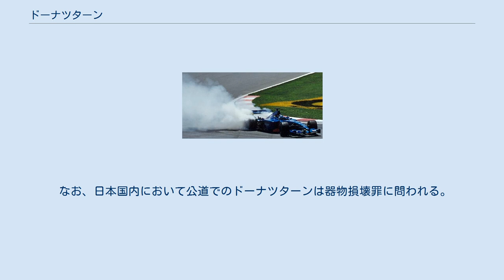ドーナツターン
2001年カナダグランプリでドーナツターンを行うジャン・アレジ ドーナツターンは車両の運転技術の一つである。
 車両の前輪または後輪を軸として車体を連続的に回転させ、ゴムによる円形のタイヤ痕（ブラックマーク）を路面に付ける。
摩擦によりタイヤから煙が出ることもある。
 ドーナツターンは、濡れた路面または凍結した路面ではより容易に行うことができる。
オーストラリアのアウトバック地域では、「サークルワーク」とも呼ばれ、en:Bachelor and Spinster Ballsでしばしば行われる。
 ドーナツターンを行うことには危険を伴うことがある。
サスペンションと駆動系に負担が掛かり、制御不能な機械的損傷を起こすことがある。
タイヤも激しく傷むため、突然空気圧を失ったり、バーストしたりする恐れがある。
 レーシングドライバーはしばしば、自らの勝利を祝うため、またファンを喜ばせるためにゴール後にドーナツターンを行うことがある。
NASCARではデイル・アーンハート、WRCではコリン・マクレー、CARTではアレッサンドロ・ザナルディが各カテゴリーでドーナツターンを行い始めた。
 変わった例としては、2006年トリノオリンピックの開会式で、ルカ・バドエル（当時スクーデリア・フェラーリ所属）がフェラーリ・F2005に乗って登場し、五輪マークにちなんでドーナツターンを披露したことがある。
 ドライバーがレース終了後にドーナツターンを行うことは、レース後の車検・表彰式等の進行を遅らせる要因となるほか、特にトラック上で行った場合まだサーキットを走行中の他の車両に危険が及ぶ恐れがあるため、ペナルティの対象となることが多い。
例えばセバスチャン・ベッテルは、2013年インドグランプリ優勝時にサーキットのホームストレート上でドーナツターンを行ったことで戒告処分を受けている。
ただしF1においては、2014年より「他のドライバーやオフィシャルに危害を加えない（事実上は、サーキットのトラック上ではなく、ランオフエリア等でターンを行うことを指す）」「表彰式を遅らせない」などいくつかの条件を満たす場合にドーナツターンが容認されることになった。
 なお、日本国内において公道でのドーナツターンは器物損壊罪に問われる。